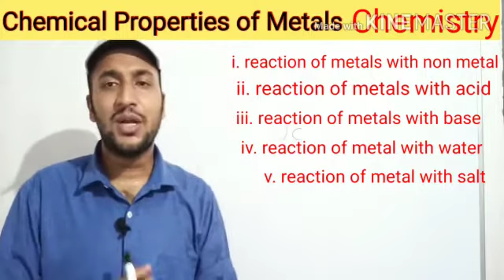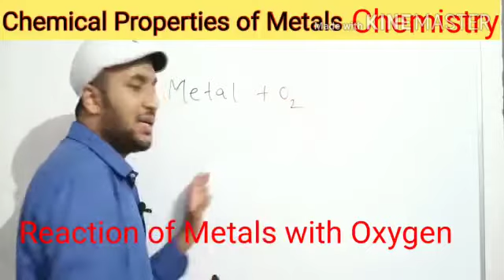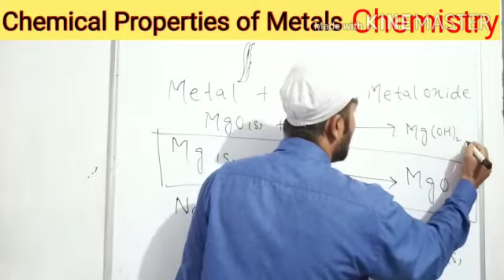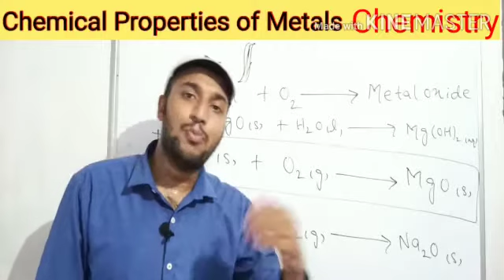Class- 10, Chemistry, Topic:- Chemical properties of Metals, 24/06/2020.